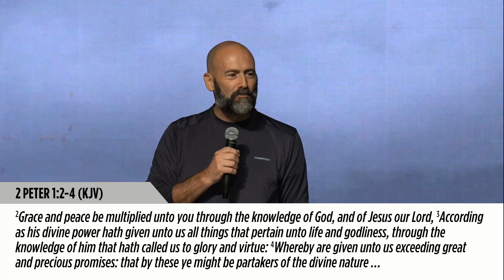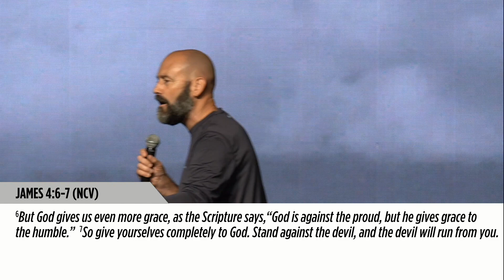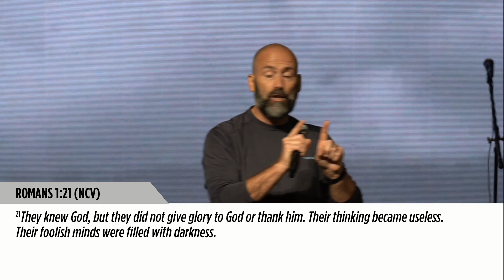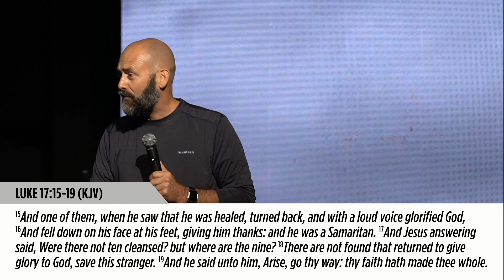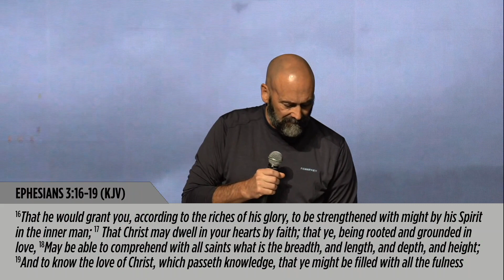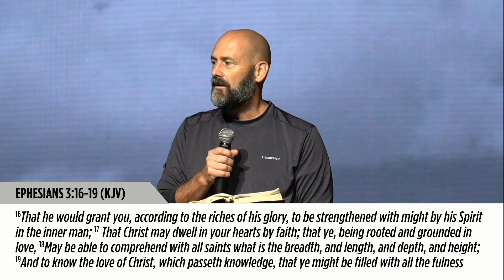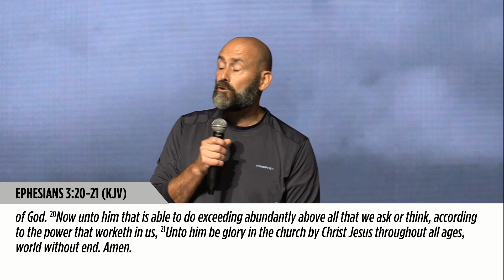Exponentiality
Series: Exponentiality

Speaker: Pastor Simeon Young

Date: 8/28/22